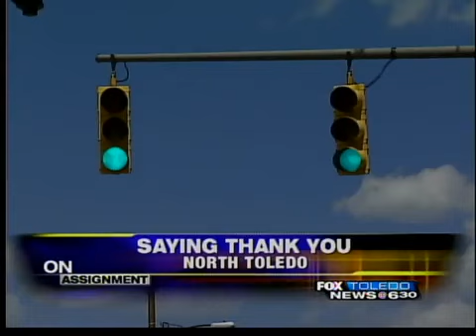Family wants to say thank you to Good Samaritan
A North Toledo family wis hoping to to track down a Good Samaritan a day after 4-year old Calvin Brown was hit by a car.

Calvin is listed in critical condition at Mercy St. Vincent Medical Center with a broken left leg and fractured skull.

The victim's family wants to thank a witness that took action during the crisis. The Good Samaritan left after helping Monday afternoon. Calvin's family didn't get to speak with him.

Without his help, family members say Calvin may not have made it.